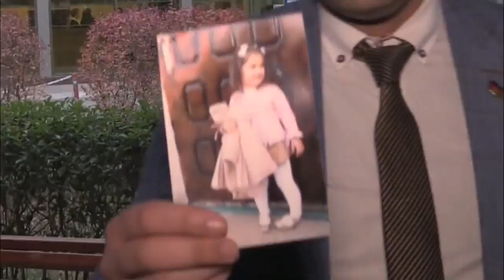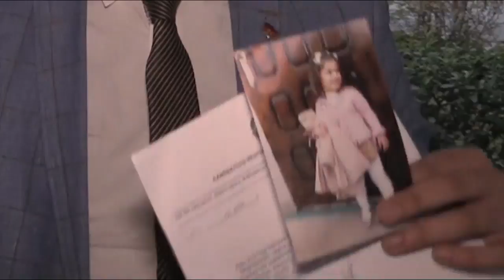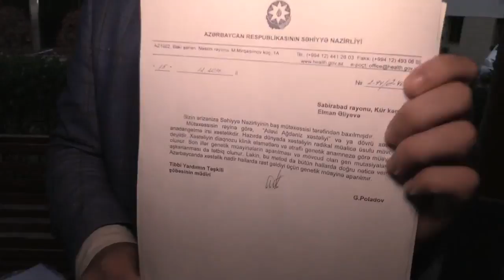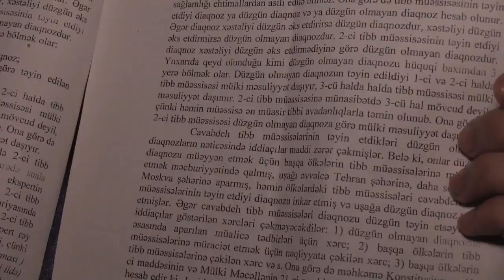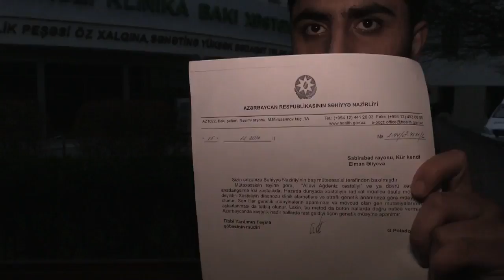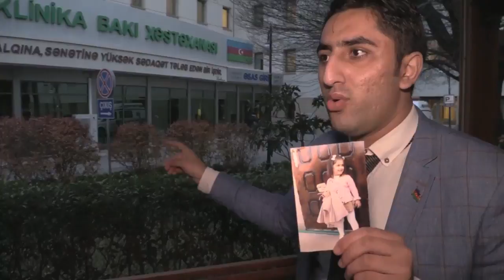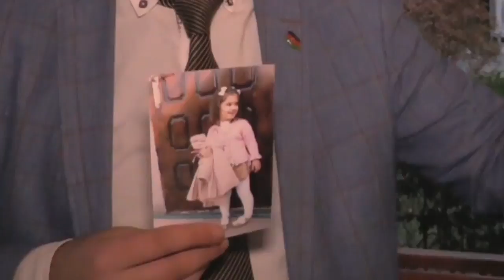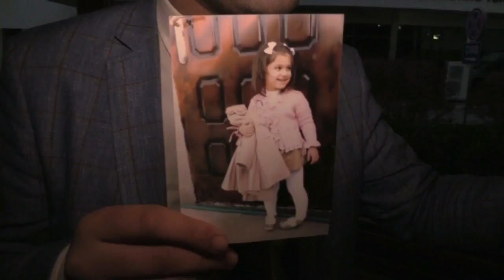Mərkəzi Klinikada Özbaşınalıq